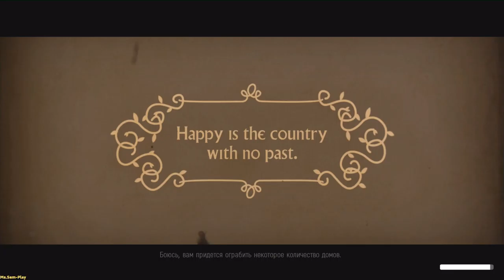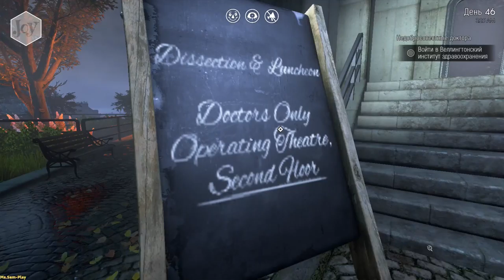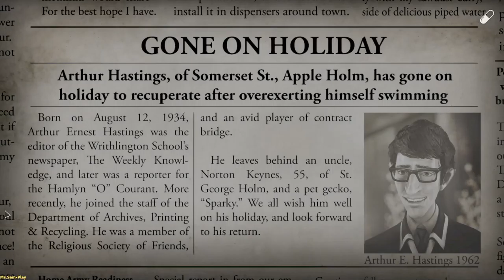We Happy Few ► Quiet penetration(Тихое проникновение) №34